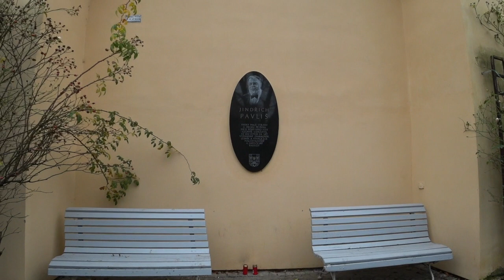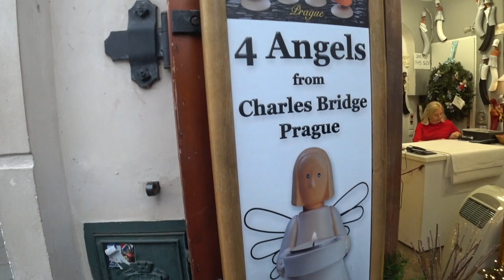ДЫХАНИЕ. СИСТЕМЫ. 2. Малахов.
Меня попросили изложить свое представление о дыхании. Вот я и начал, свое изложение. Дыхательные системы  основаны на различных подходах. Одни работают с энергией (праной), другие с кислородом и углекислым газом. Но, это условное разделение в зависимости от результата, который желают достичь.